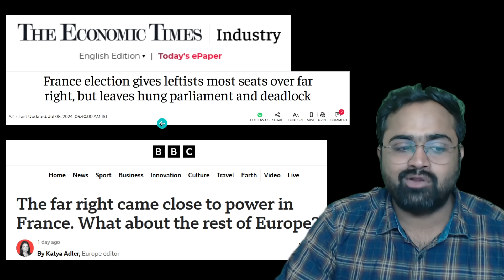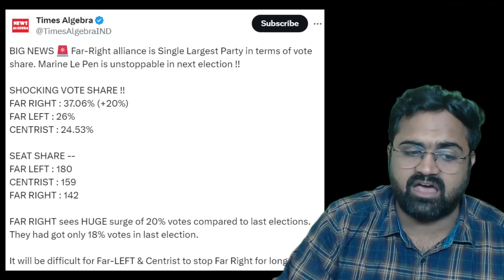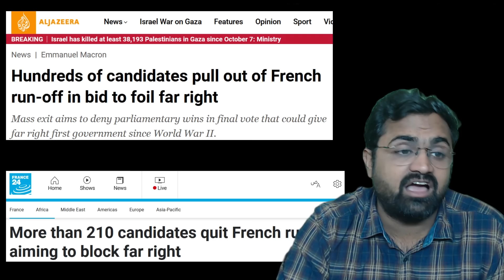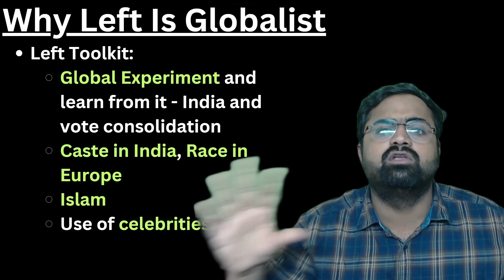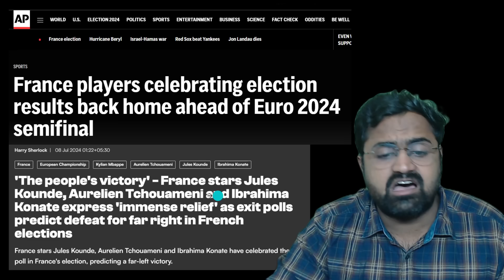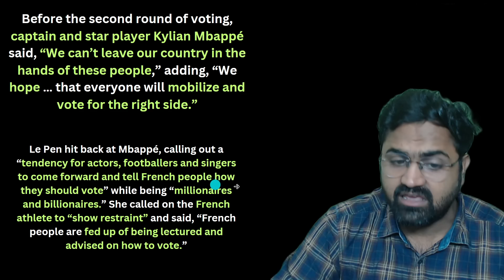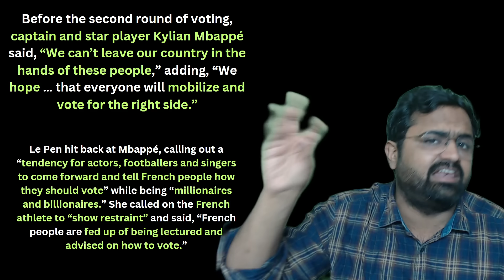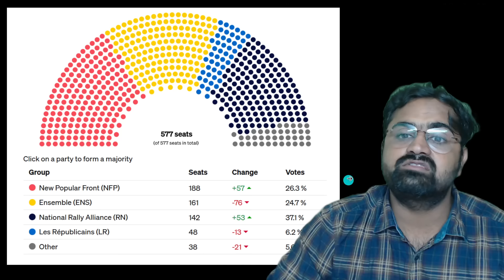Indi Alliance Formula Is Succesful In France! Marine Le Pen Lost Despite Victory? Kinjal Choudhary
Follow Bharat Samvad:
In this video, we dive into the intriguing political maneuvers in the recent French elections. Marine Le Pen's right-wing party initially achieved a significant victory in the first round. However, President Emmanuel Macron's strategic collaboration with the far-left led to a surprising turn of events in the second round. By withdrawing candidates tactically, Macron managed to consolidate his centrist and far-left voters, effectively blocking Le Pen's path to power.

We explore how this strategic decision reflects a broader trend of leftist global tactics, including their ability to experiment globally and learn from these experiences. From caste dynamics in India to racial issues in Europe, we analyze the parallels and the left's approach to uniting diverse voter bases.

Additionally, we discuss the role of influential figures in shaping public opinion. Notably, French football star Kylian Mbappé's public appeal to vote against Le Pen sparked a heated response from her, highlighting the growing intersection of politics and celebrity influence.

Join us as we unpack these developments and their implications for the future of French politics and beyond.

NEWS:
 Marine Le Pen: 0. Kylian Mbappé: 1.

France’s football team scores result it wanted in election second round.
Le Pen’s far right is on the cusp of power in France – what happens next?

The “clarification” President Emmanuel Macron invoked as he called France’s snap elections has clarified this much: that French voters no longer want him to govern alone – or indeed at all. Exactly who he should share power with remains an open question after an inconclusive first round that has handed Marine Le Pen’s far right a commanding win, but not yet a decisive one.
Hundreds of candidates pull out of French run-off in bid to foil far right

Mass exit aims to deny parliamentary wins in final vote that could give far right first government since World War II.
More than 210 candidates quit French runoff, aiming to block far right

More than 210 candidates have stood down ahead of France's runoff election as President Emmanuel Macron and a left-wing coalition seek to block the far right, an AFP tally showed on Tuesday. The rivals are hoping that tactical withdrawals ahead of the runoff on Sunday will prevent the far-right National Rally party of Marine Le Pen winning an absolute majority of 289 seats in the 577-seat National Assembly. Read FRANCE 24’s live coverage of the day’s events.